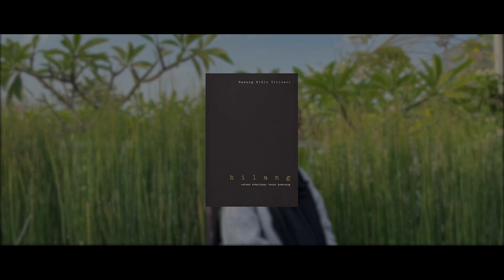Nawang Nidlo Titisari x Good Morning Everyone - Perhatikan Sejenak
"Ketika kita memantapkan hati kita untuk seseorang tak ada hal lain yg penting. Karena kita hanya fokus pada kemantapan hati kita, kita fokus pada seseorang pilihan kita." - Nawang Nidlo Titisari

Mini album "Lusi" , 1 Oktober 2021